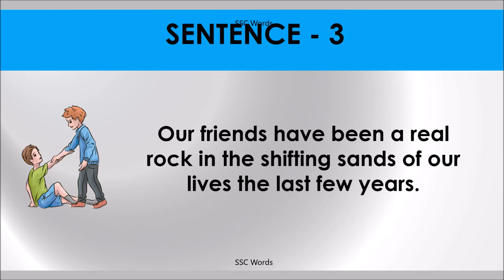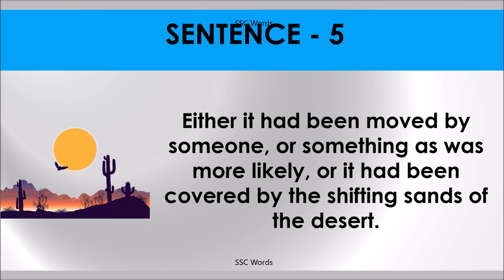SHIFTING SANDS Idiom 317 # Meaning and five sentences # SSC Words